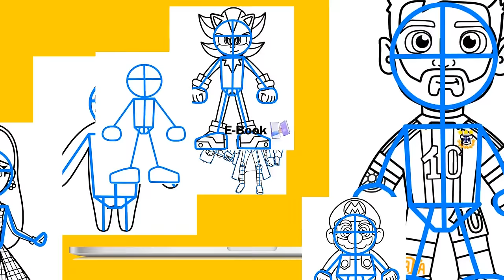How To Draw TITAN SPEAKERMAN 😱UPGRADED New Skibidi Toilet😠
Skibidi Toilet New TITAN Speaker Man UPGRADED  💥😱 Are you a fan of SKIBIDI TOILET like me?
🤔 Imagine learning to draw any Titan and characters you want!
📘 I'll teach you the secrets of the pros, the techniques that no one tells you about. I've created an E-Book that teaches it all.
🚨 Last hours! Grab it before it closes! ⏳
🎨😲 "Coloring SKIBIDI TOILET" 🚽😠📺! Have you ever thought about having a collection of Skibidi Toilet drawings to color? 🖍️
➽ 🚽Are you a fan of Skibidi Toilet and love its characters? Now you can bring all the fun and joy to your home with the plushies of the Skibidi Toilet characters!
▶️SKIBIDI TOILET ⤵️
▶️TITAN SPEAKERMAN ⤵️

00:01 - INTRO
00:00 - SUBSCRIBE (Please)
13:09 - COLORING